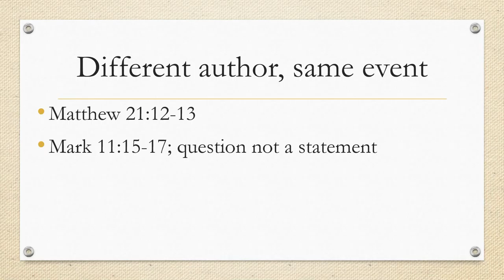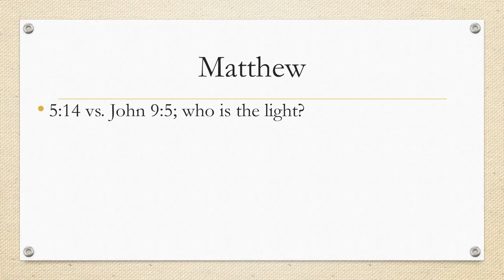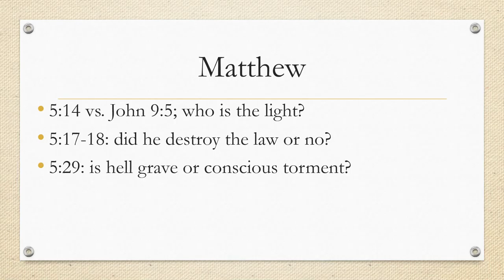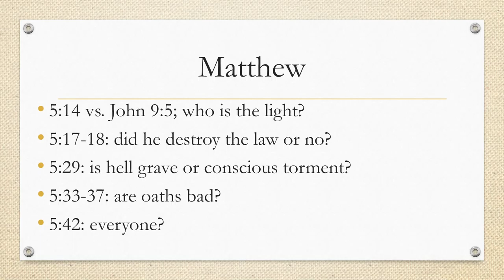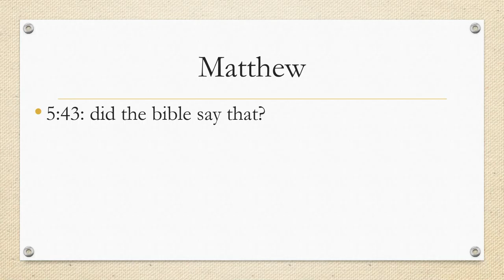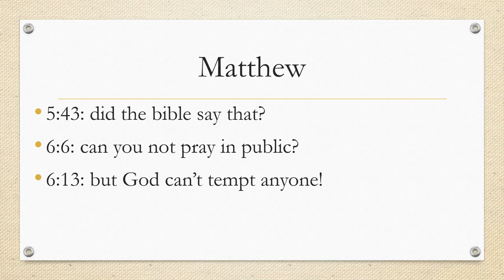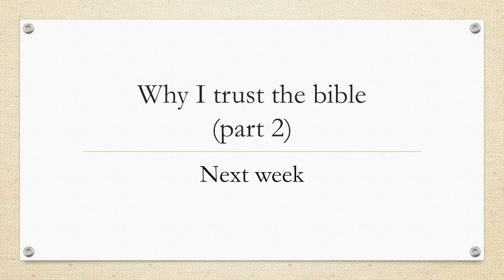Contradictions in the gospels (part 5)